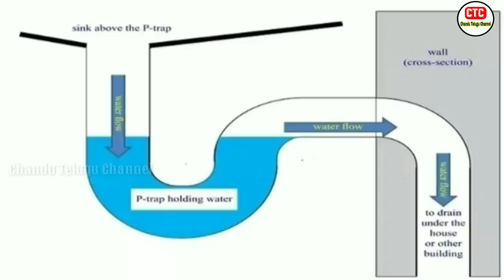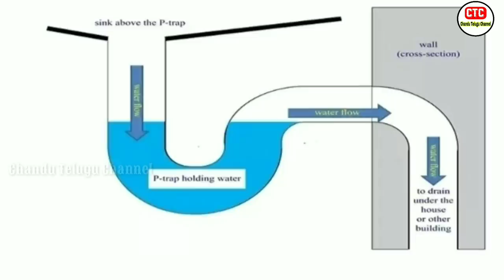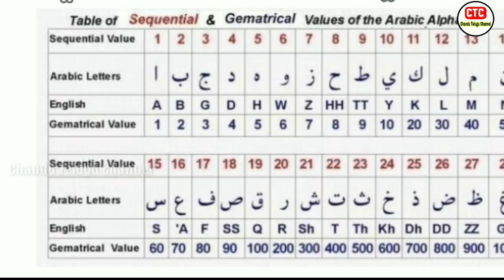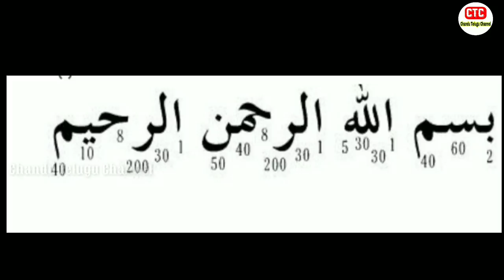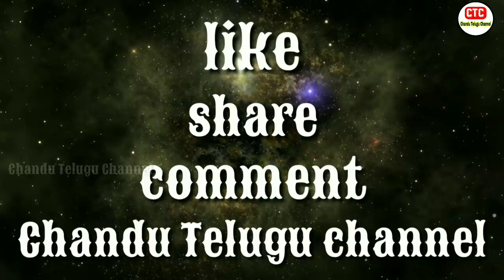Top Interesting And Unknown Facts In Telugu | Amazing Facts In Telugu | Chandu Telugu Channel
Top interesting unknown facts in Telugu | amazing facts in Telugu | Chandu Telugu channel

హాయ్ ఫ్రెండ్స్ ఇది మన ఛానల్ మన అందరి ఛానల్ ఈ చానల్లో వీడియోస్ చూస్తూ నన్ను సపోర్ట్ చేస్తున్న మీ అందరికీ ధన్యవాదాలు🙏 (chandu telugu channel)లో వీడియో చూస్తున్న మీ అందరికీ నాదొక విన్నపం మన చానల్లో  మరింత మెరుగైన సమాచారం కోసం చందు తెలుగు ఛానల్ కి(subscribe) అవ్వండి మన ఛానల్ లో అప్లోడ్ చేసే వీడియోస్. హెల్త్ టిప్స్. ఇంట్రెస్టింగ్ తెలుగు ఫ్యాక్ట్స్. ఫేమస్ పీపుల్ బయోగ్రఫీ. హెల్త్ కేర్ వీడియోస్. మరియు ఇన్ఫర్మేషన్ వీడియోస్. (చందు తెలుగు ఛానల్) ని యూట్యూబ్ లోనే కాదు ఫేస్ బుక్ లో కూడా చందు తెలుగు ఛానల్ పేజీని ఫాలో అవ్వండి మీ విలువైన సమయాన్ని మన ఛానల్ లో కేటాయించినందుకు మీ అందరికీ ధన్యవాదాలు

For any business related matter please contact